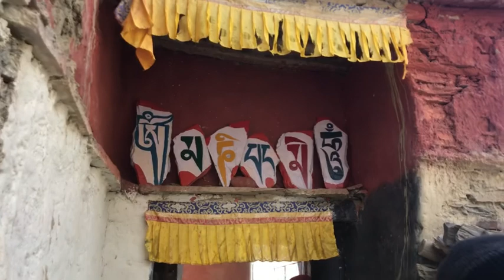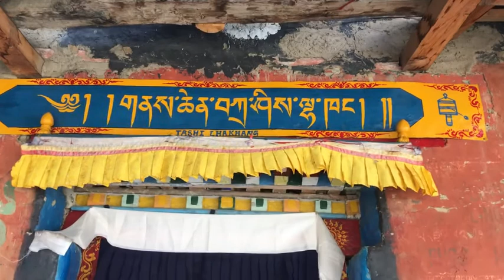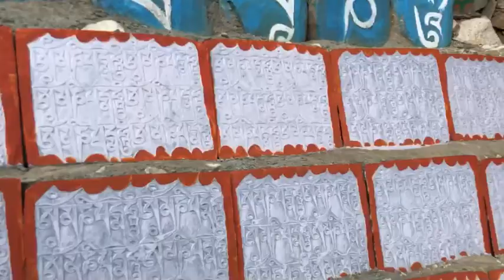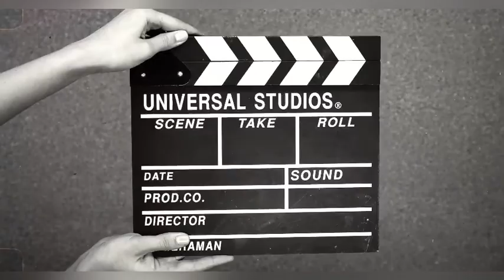Let’s visit together Tashi Lhakhang monastery travel vlog